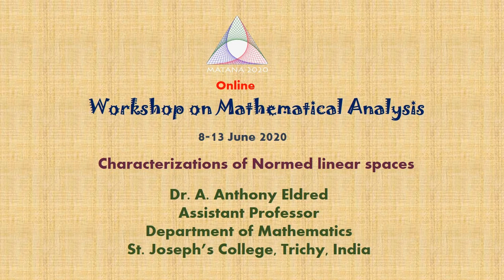MATANA 2020 Introduction about the topic by Dr. A. Anthony Eldred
Dr. Anthony Eldred, Assistant Professor, Department of Mathematics, St. Joseph's College, Trichy is addressing the participants about the topic he is going to discuss in the workshop.